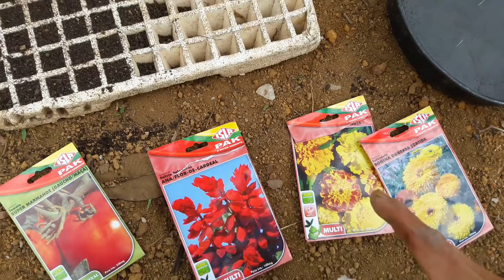COLOQUE ISSO NA SUA PLANTA E VEJA O INCRÍVEL!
Coloque isso na sua planta e veja o incrível acontecer. Coloque uma sacola nas suas sementeiras e tenha mais rápido sementes germinadas. Hoje voce vai aprender uma forma muito simples e fácil de germinar suas sementes sem precisar ficar irrigando diariamente.